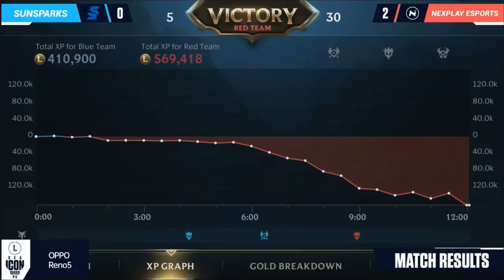Game 2 | NEXPLAY ESPORTS vs SUNSPARKS | WILDRIFT SEA ICON SERIES PH | GRAND FINALS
I will post LEAGUE OF LEGEND: WILDRIFT games here too.
I'm gonna continue uploading MLBB games here too.

Keep supporting everybody.